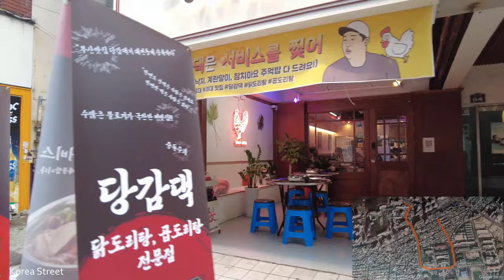[4K] View the streets in front of Kyungsung University and Pukyong University Campus in Busan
00:00 Highlights
00:56 Kyungsung University
05:39 Around Kyungsung University and Bugyeong University Station
12:08 Pukyong National University
19:20 Around Kyungsung University and Bugyeong University Station